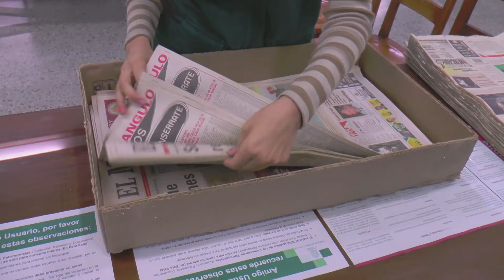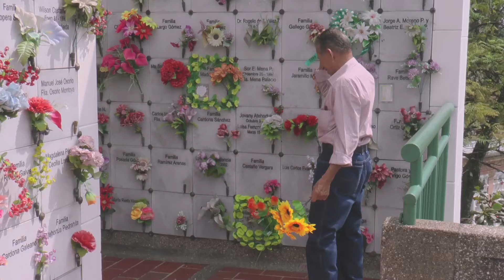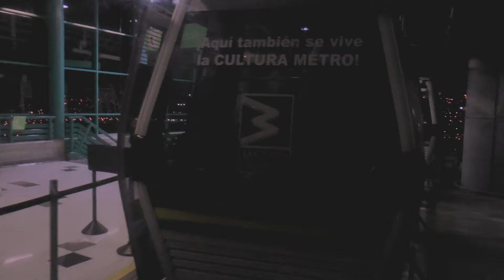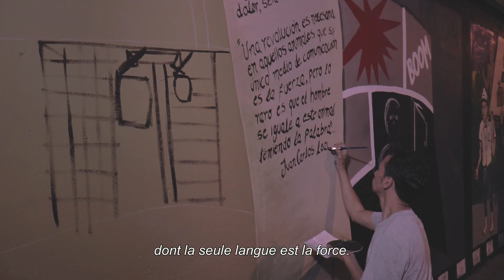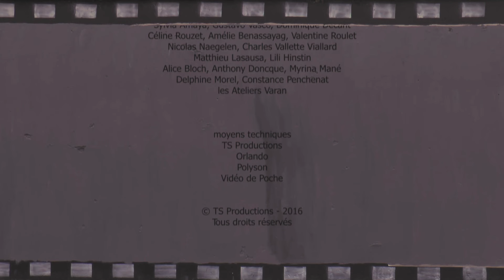La nueva Medellín. Catalina Villar, documental completo 2017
Tras 20 años de Diario de Medellín, Catalina Villar nos trae este documental que trata de la transformación Santo Domingo Savio. Alojo este documental con el grato recuerdo de nuestro compañero y amigo Juan Carlos Loaiza Q.E.P.D.